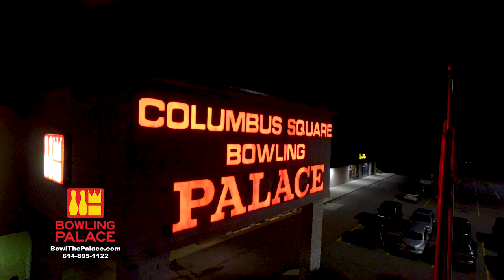CSBP 2019 Commercial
Come bowl at the Columbus Square Bowling Palace. With 64 lanes open 24/7 the fun never ends.